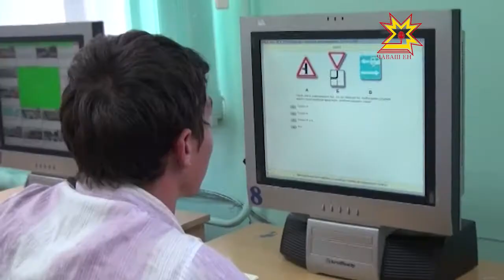Асăрханăр, ачасем!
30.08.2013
Кăçал çеç 60 ача çул çинче шар курнă. Вĕсенчен пĕри пурнăçран уйрăлнă. Çĕнĕ вĕренÿ çулĕ пуçланнă-пуçланман çул-йĕр çинче авари йышĕ ÿсет. Сентябрь уйăхĕнче ачасене хăрушсăрлăхпа тивĕçтерес тĕллевпе мĕн тума палăртни пирки инспекторсем каласа пачĕç.